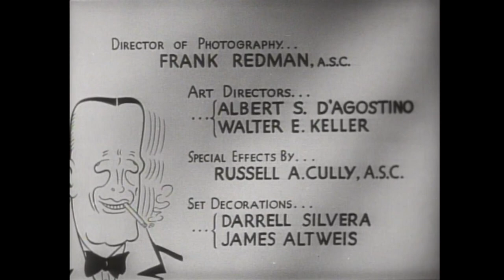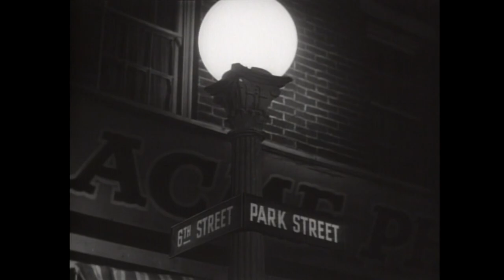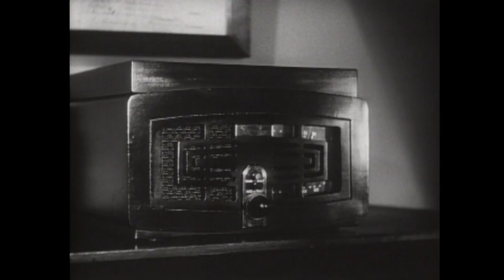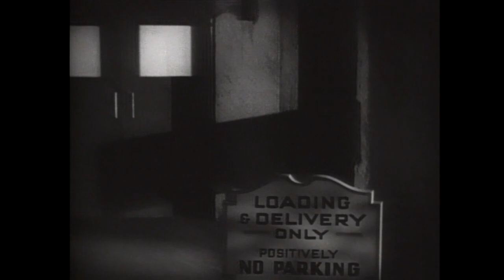Dick Tracy Meets Gruesome (1947)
The inimitable Boris Karloff guest stars as the titular Gruesome, an escaped prisoner who is planning a daring bank robbery. The robbers are using a gas that temporarily paralyses the bank's employees and customers allowing them quick access and escape. Unfortunately for them, one customer, Tess Truehart (Anne Gwynne), is unaffected and telephones Dick Tracy (Ralph Byrd) for help.

Cast

    Boris Karloff as Gruesome – A corpse-like gangster.
    Ralph Byrd as Dick Tracy – The tough, square-jawed detective
    Anne Gwynne as Tess Truehart – Tracy's girlfriend, who witnesses the bank robbery
    Skelton Knaggs as Rudolph X-Ray – Gruesome's spectacled henchman
    Edward Ashley as Dr. Lee Thal – an interested party.
    June Clayworth as Dr. I.M. Learned – Prof. Tomic's assistant
    Lyle Latell as Pat Patton – Tracy's bumbling sidekick
    Tony Barrett as 'Melody' Fiske – A greedy, piano-playing thug
    James Nolan as Dan Sterne – A nosy newspaper reporter
    Joseph Crehan as Chief Brandon – Tracy's reliable boss
    Milton Parsons as Dr. A. Tomic – a State U. physicist